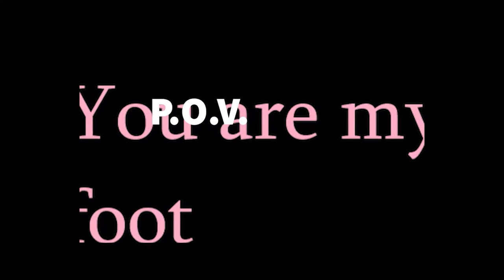P.O.V. - You are my Foot